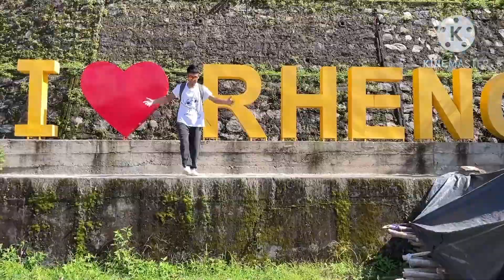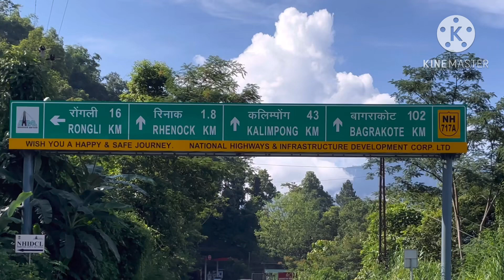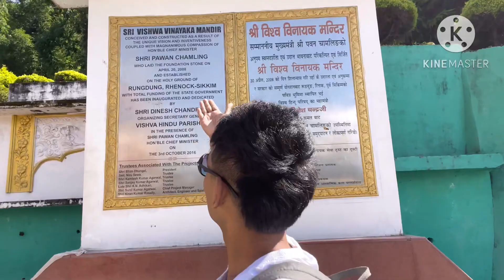rhenock going to teach dance for 15 august Yoyo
Editing by Sahir

Videography by Sahir

Special thanks too lendup kaku

N missing my all friends